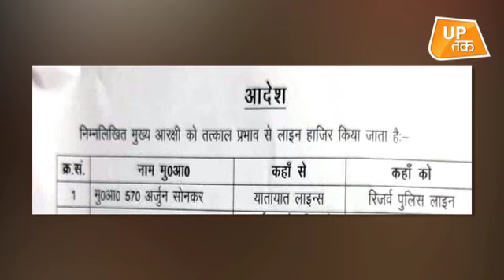..तो चालान से अब ऐसे बचेंगे?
लखनऊ में एक ऐसा वीडियो वायरल हो रहा है जिसमें एक हेड कांस्टेबल 500 रुपए की रिश्वत लेकर युवक को बिना चालान किए छोड़ देता है.